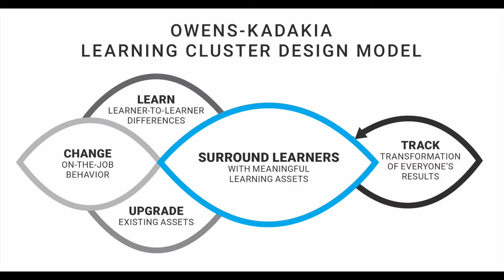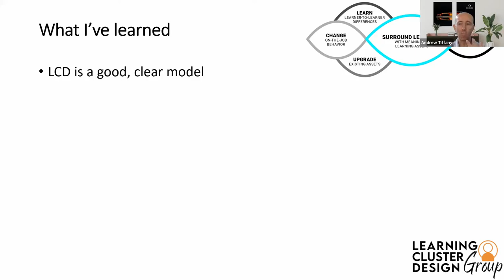What Stands Out About the Owens-Kadakia Learning Cluster Design Model?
Hear from various LCD users what stood out to them about the Learning Cluster Design Model.